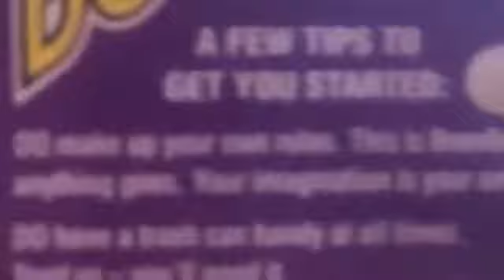Bean boozled but it zooms in on random things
As the title says, enjoy!

Part 2 is on SkylerGamer04’s channel entitled “vlog thing with amazing Ally”